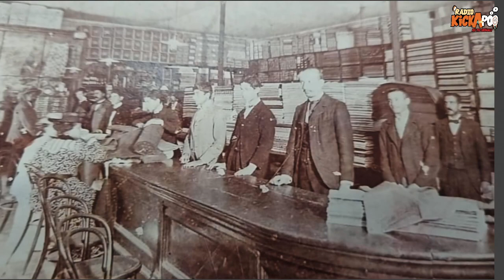COAHUILA SUS LUGARES Y SU GENTE/ Luis Abelardo Elizondo Villarreal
Luis Abelardo Elizondo Villarreal propietario de LA BOTICA DEL PUEBLO
Nos comparte que el 1 de marzo este negocio ubicado frente a la plaza principal de Melchor Múzquiz cumplió 77 años de haber sido inaugurado. Hoy esta en entrevista con Luis Parra en el programa COAHUILA SUS LUGARES Y SU GENTE.